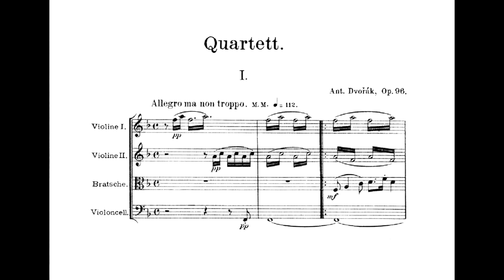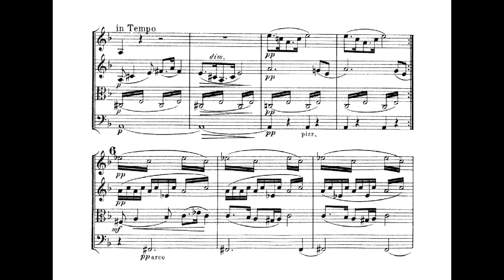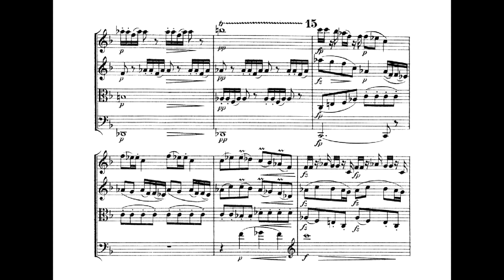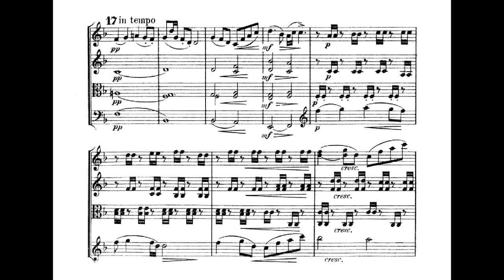Dvořák: String Quartet #12, "American".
Mov. 1: 0:00
Mov. 2: 9:03
Mov. 3: 16:50
Mov. 4: 20:28

Performed by the Emerson String Quartet.
The score used for this video (heavily edited) is available